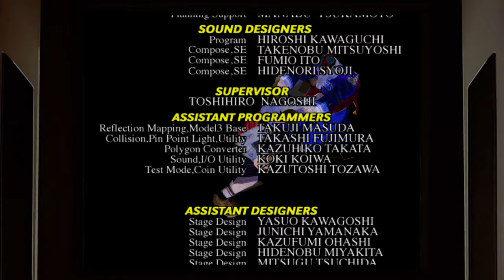バーチャファイター3tb Virtua Fighter 3tb - 2024年3月13日のプレイ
まだまだ修行が足りないようです。
It seems like I still don't have enough training.
1,900曲以上！›ゲーム音楽ピアノ演奏全曲リスト
Audiostock›ピアノ曲販売中！